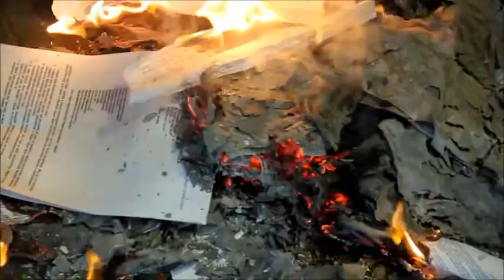Egyetemes tüntetések - 2012. december 21.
A hallgatói szerződés elégetése.